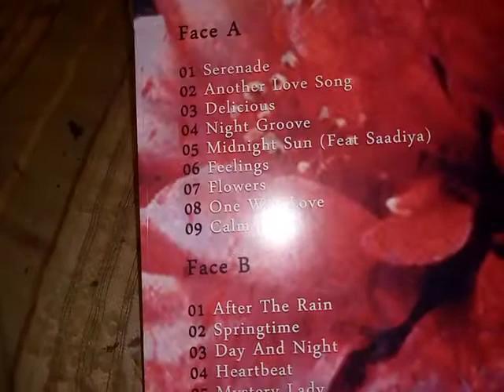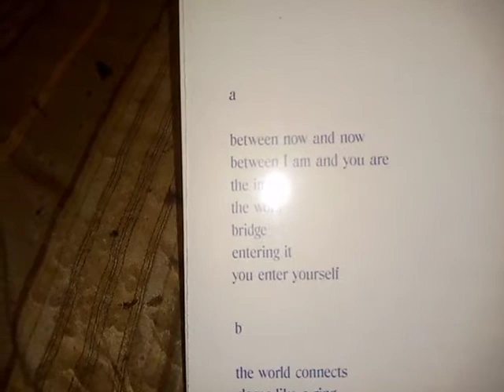vinyl digital pickups $uga1994 or PayPal.me/ejohnson1994